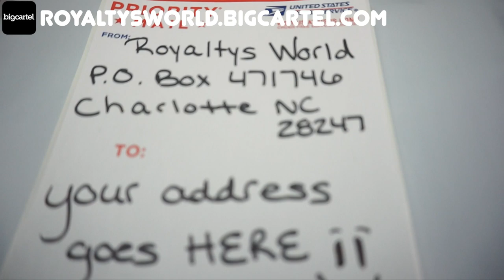Who $oul should I snatch Ft. Iamzoie